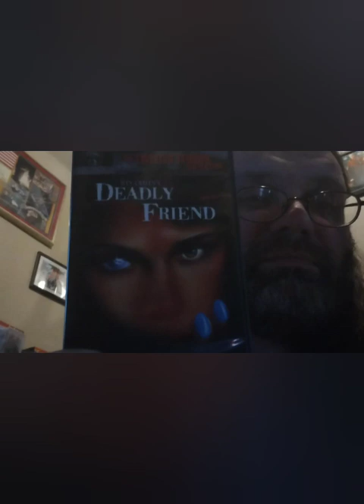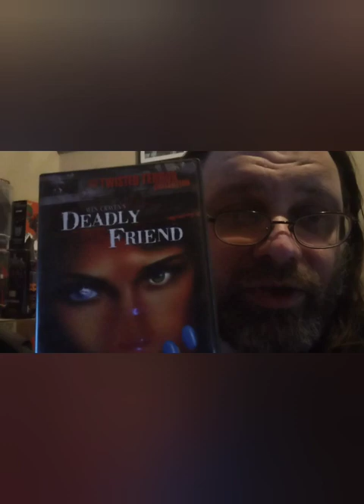Nerd in Texoma: Deadly Friend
Deadly Friend is an American movie that came out in 1986 from the epic horror director Wes Craven. It's not really one of his super well known movies so I'll be telling y'all if it's worth your time or if you're ok skipping it. Hope y'all enjoy